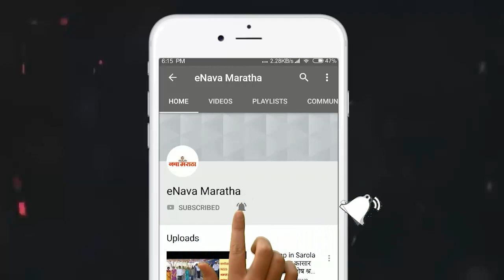जिल्हाधिकारी कार्यालयात टंचाई निवारण कक्ष कार्यान्वित